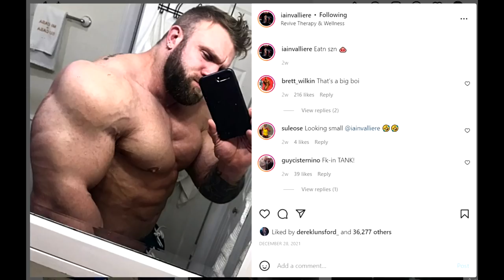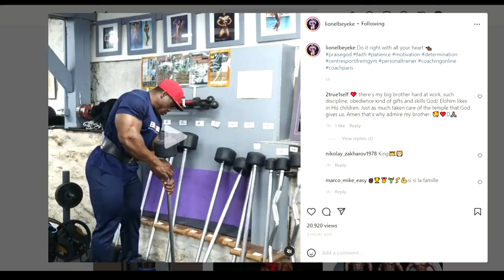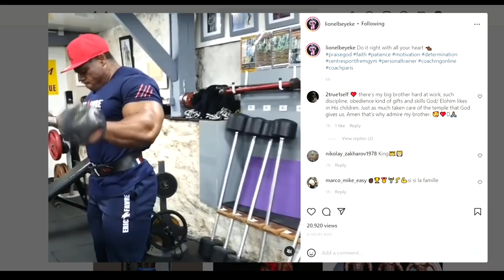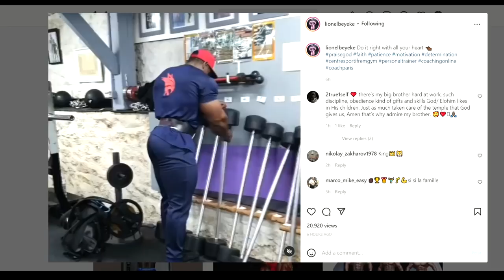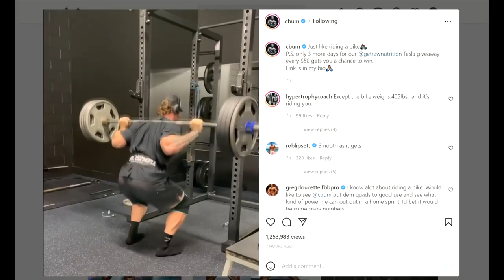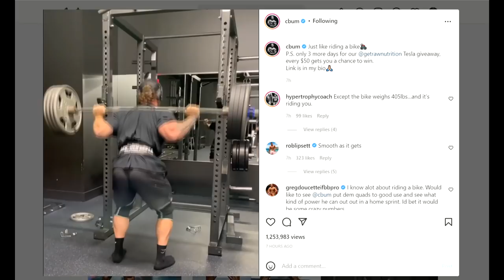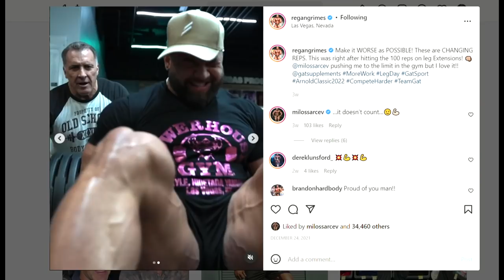Kai Greene Downsized? + Regan Grimes Getting Freakier! + Chris Bumstead Back At Training + MORE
TIMESTAMPS:
00:00 - Intro
00:16 - Kai Greene Downsized
04:09 - Lionel Beyeke Update
07:48 - Chris Bumstead Back At Training
10:07 - Regan Grimes Getting Freakier